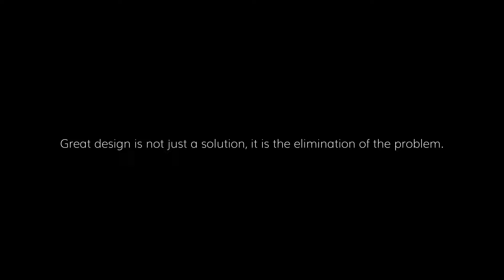For a greener, healthier future.